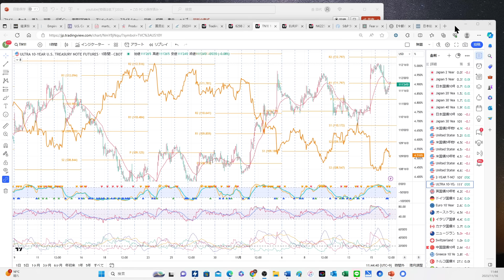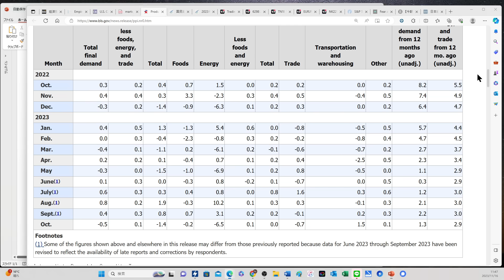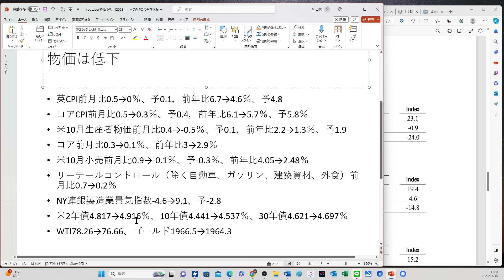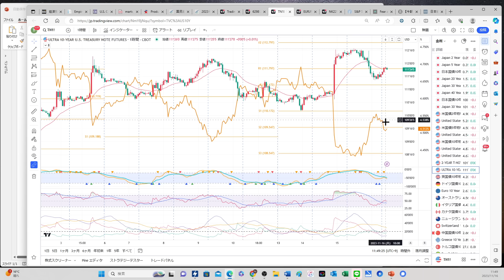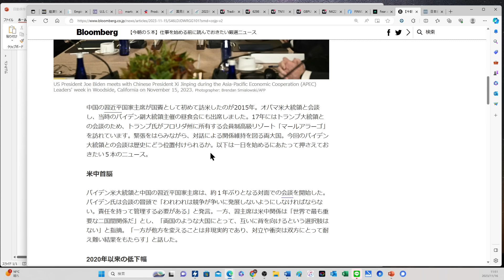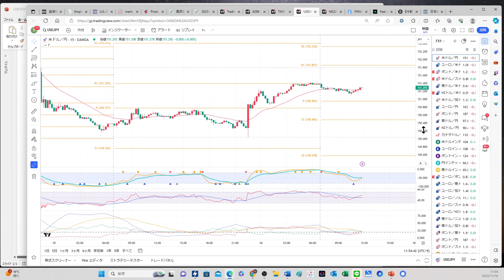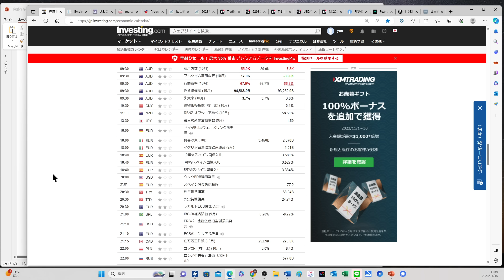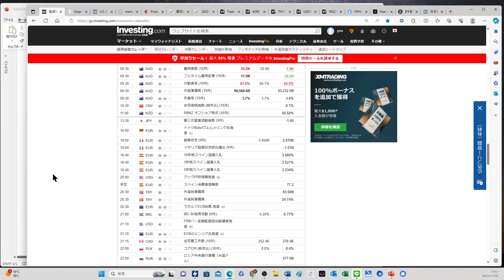【150円がサポート】米PPIは低下だが米長期金利は反発しドルが上昇、予想より良い小売売上高も材料に、前日の行き過ぎの調整か？